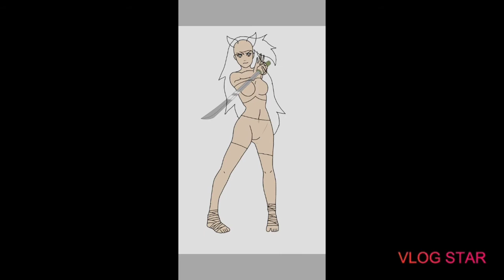My undertale oc with all the souls